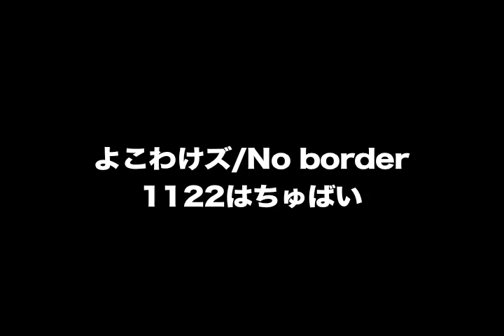東京の夜/よこわけズ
2014/11/22デビューミニアルバム発売！